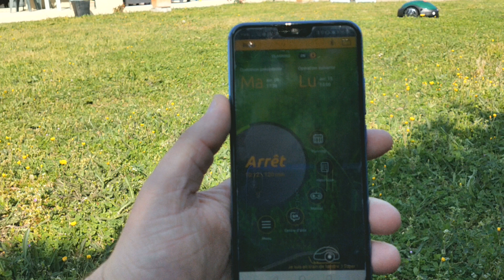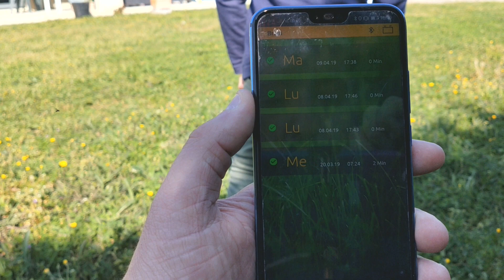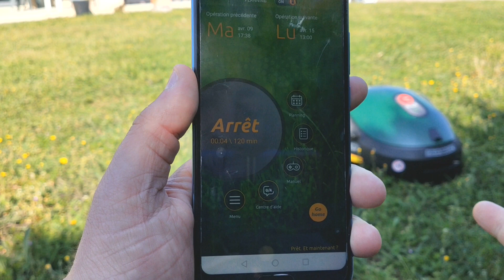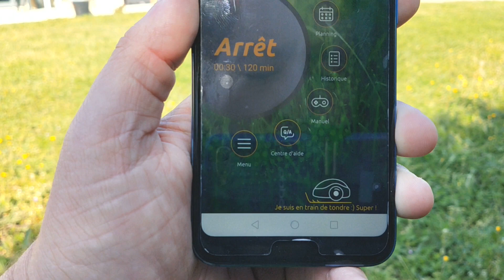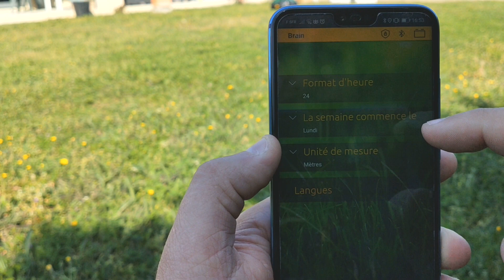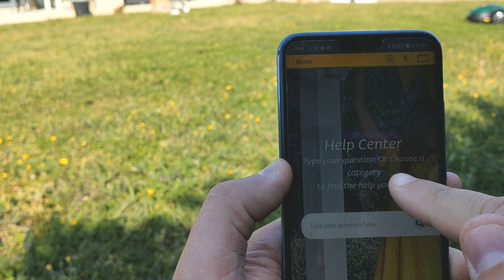Piloter sa tondeuse avec son smartphone, ROBOMOW RX50 pro S application FR français france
L'été arrive et la pelouse commence à grossir. Avec la tondeuse autonome Robomow plus aucun problème.

Vous pouvez programmer avec l'application ce que vous voulez. Vous avez des problèmes avec l'application, je suis en train décrire un article sur le blog.

Prochaine étape, utiliser Amazon Alexa Alexa pour lancer la tondeuse. L'application est gratuite sous android et ios.

Bientôt la vidéo test avis review et encore des vidéos prise en main et configuration.